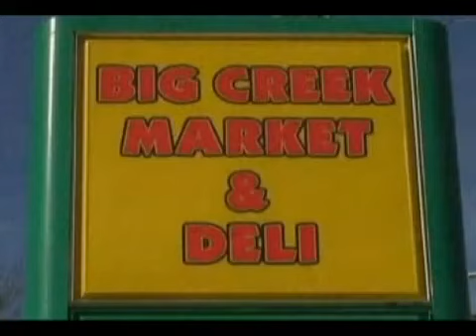WLAF TV 12 News friday 11/2/12